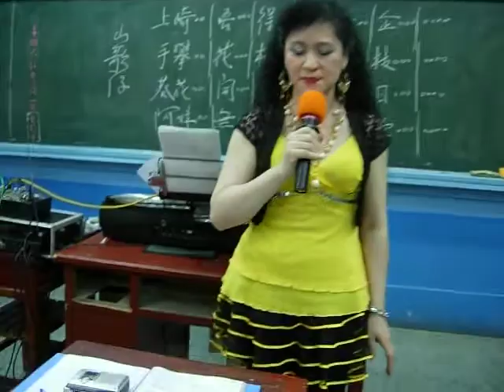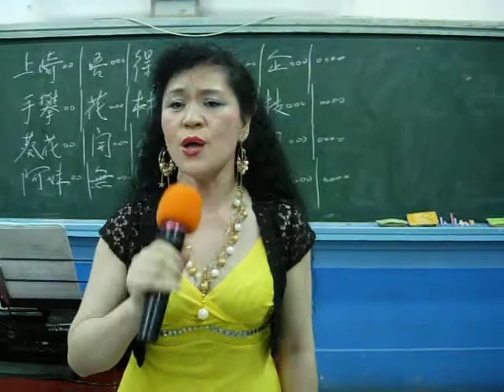楊梅鎮永寧客家民謠班現場教學演練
山歌仔~陳薇(8)